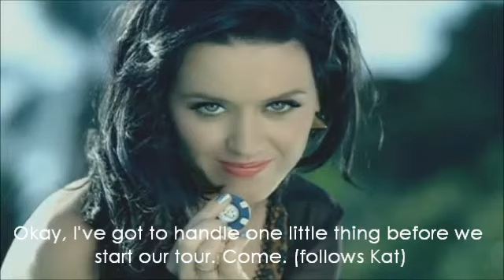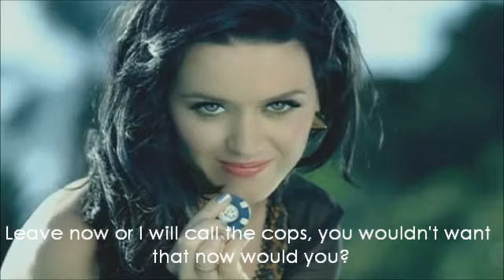That Girl: 1x01 [First Day Choas]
And this is my fave series Kelsey ever did. And once again if you don't believe i have persmission to finish this story then go check out the video on Kelsey's page. I have no idea why the slides of Selena and Debby go so fast, sorry about that.